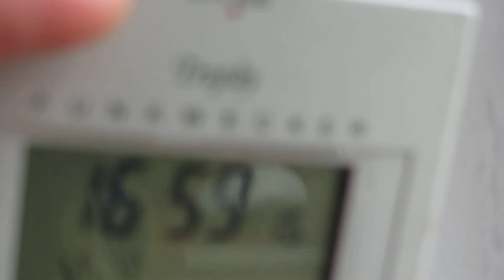12.7.13 16:59 Voerde Loud plane lowpass Lauter prop flieger Überflug Fluglärm am Niederrhein EDLD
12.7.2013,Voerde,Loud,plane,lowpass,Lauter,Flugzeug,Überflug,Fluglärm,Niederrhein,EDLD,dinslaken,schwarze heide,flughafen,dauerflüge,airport